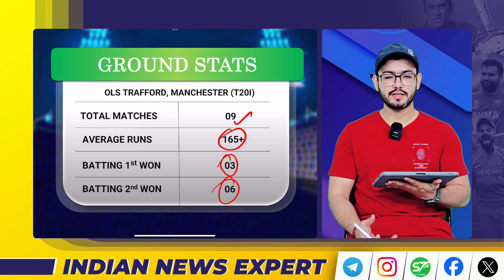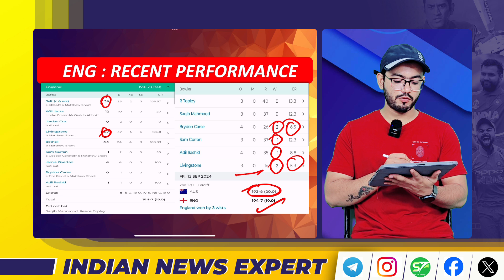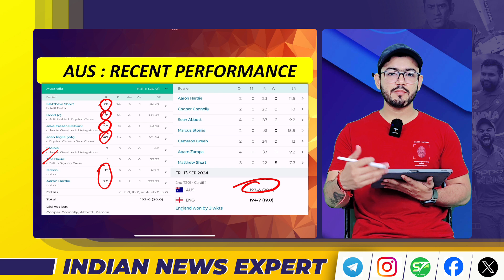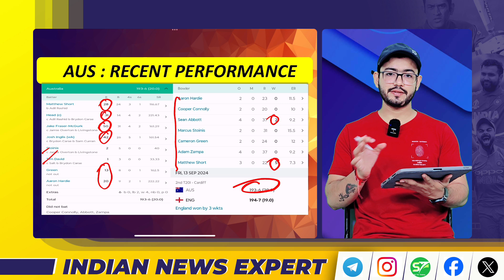England vs Australia 3rd T20 Match Prediction | Dream 11 Prediction | Players Record | Pitch Report